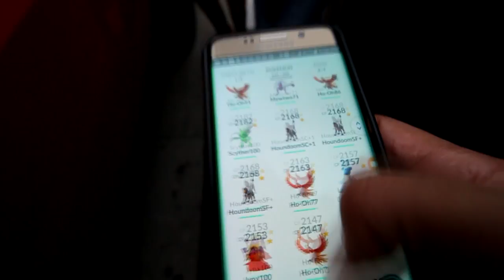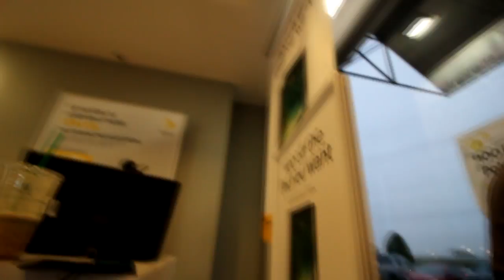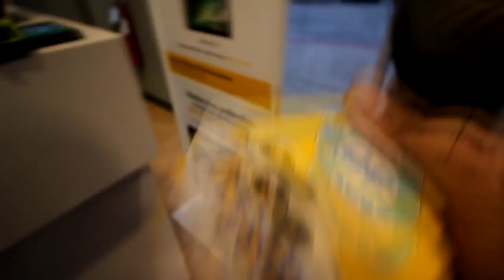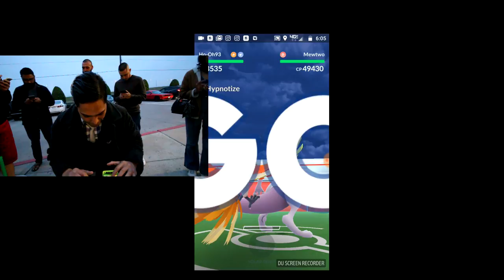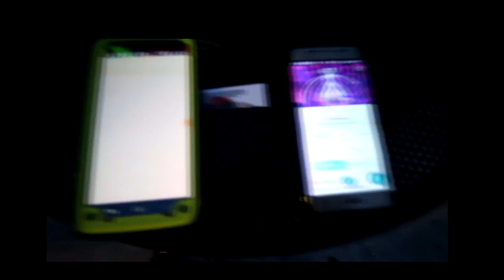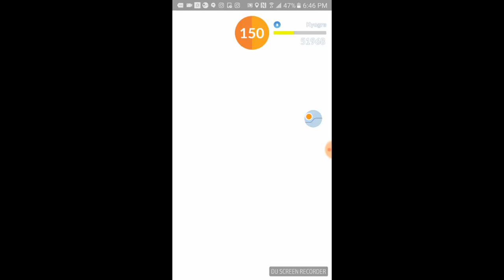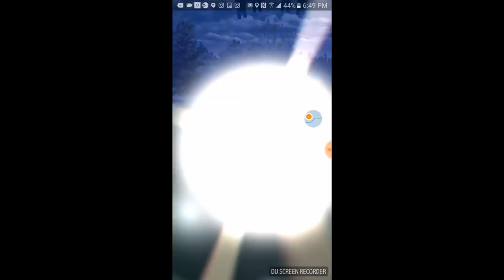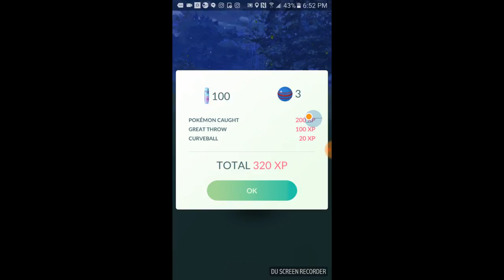Legendary Raids: How to catch 2 Mewtwos EZ + Epic Valor and Mystic Battle PokemonGO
Epic Battle Between Valor and Mystic for Gym Control  2.8.18 Legendary PokemonGo Mewtwo Raid for the SouthEast Poke Hunters and Trainers Group. Dominating PokemonGo in SE Texas.  In this video watch me catch x2 Mewtwo's 86 and 91% almost perfect and also a 93% Kyogre.